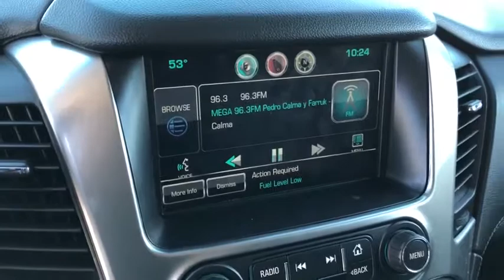2015 Chevrolet Tahoe Fontana, Redlands, Ontario, Moreno Valley, San Bernardino, Riverside, CA 19T040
Black U 2015 Chevrolet Tahoe available in Riverside, California at Riverside Chevrolet. Servicing the Fontana, Redlands, Ontario, Moreno Valley, San Bernardino, CA area.

Riverside Chevrolet
8200 Auto Dr